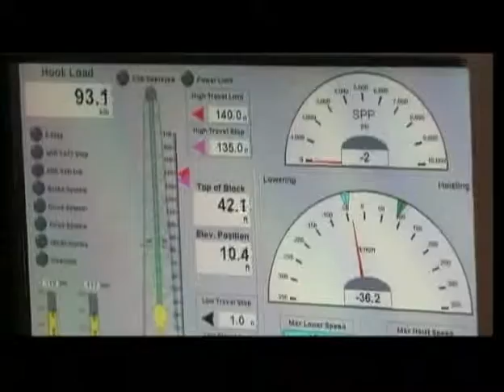Sakhalin-2 Project_Documentary about Sakhalin Island_ENG.mpg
This documentary in English is a historical overview of the Sakhalin Island. It also features the Sakhalin-2 Project as part of the island 's development.